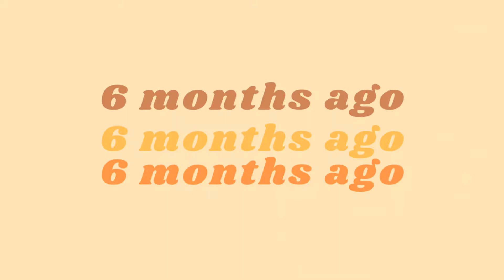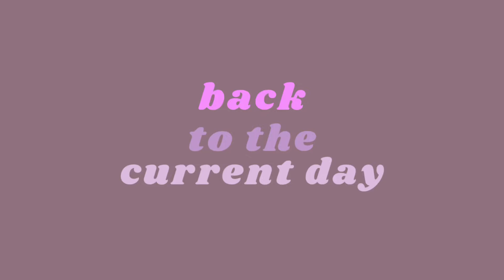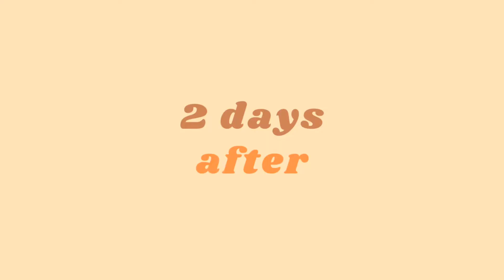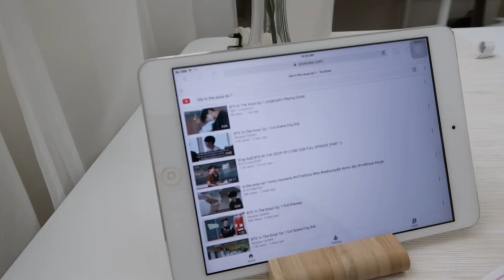productive days in my life 🏠 | exercise, cleaning, new pajama sets, BTS In The Soop & more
Annyeong everyone! ♡

My video for today will be the highlights of productive days in my life. It also serves as a stress reliever by finishing some of your things to do such as  cleaning, doing few minutes of exercise and more. I am also going to share to you my new pajama sets.
Hope you will enjoy my video and have a wonderful day!

𝐱𝐨𝐱𝐨,
𝐕𝐢𝐯𝐢 ♡